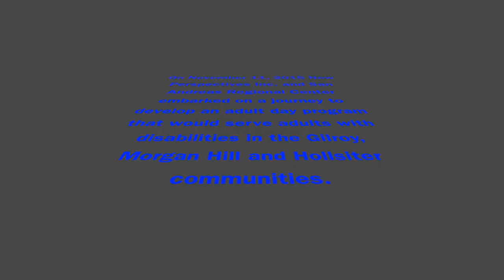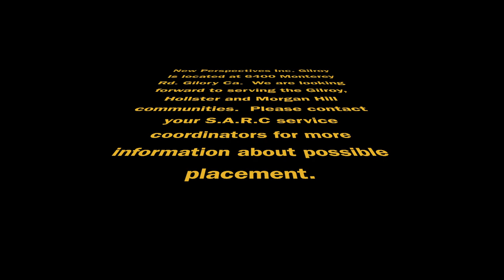Gilroy location before and after pics and video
BEFORE AND AFTER PICS AND VIDEO OF OUR NEW GILROY LOCATION. LOCATED AT 6400 MONTEREY RD. GILROY CA. PLEASE CALL YOUR S.A.R.C. SERVICE COORDINATOR FOR A TOUR.  THANK YOU.